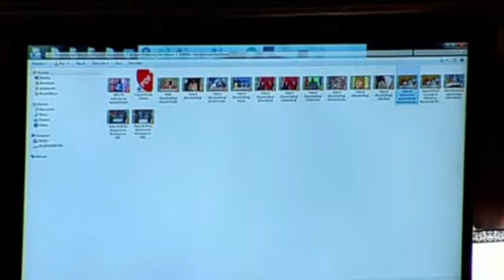"ANSWER MY QUESTIONS,AM NOT HERE TO JOKE!" LAWYER ELISHA ONGOYO GETS MAD WITH MP MWENGI MUTUSE